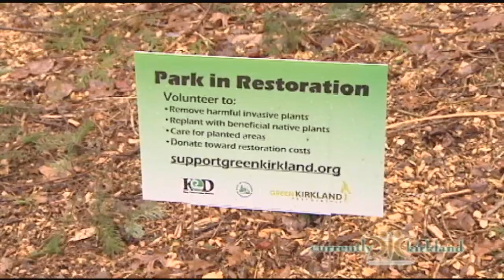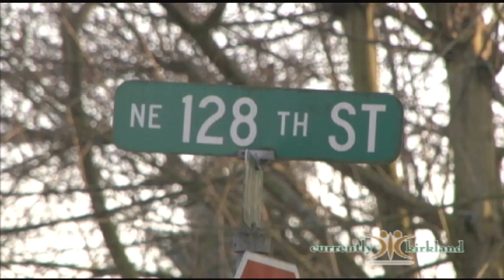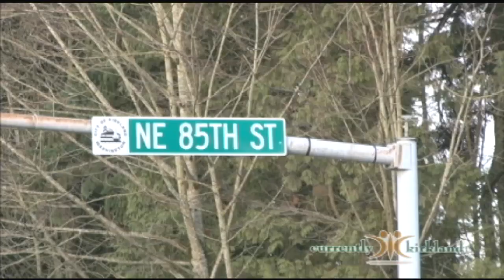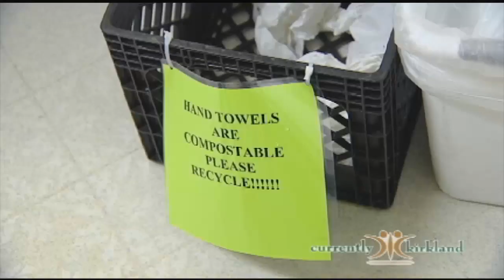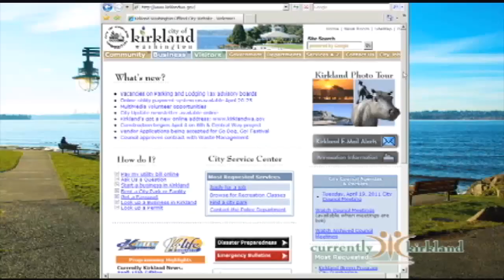Currently Kirkland 149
Show Topics:  Pearl Jam Tree Planting at Crestwoods Park; Construction Update; and Juanita Neighborhood Albertsons Recycling Efforts pay off.